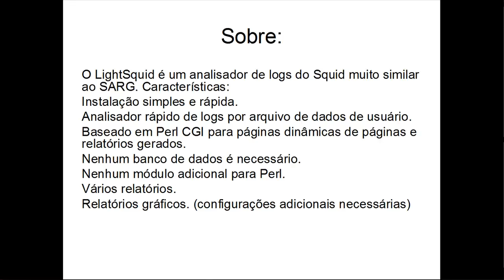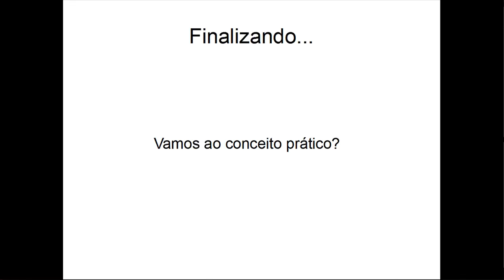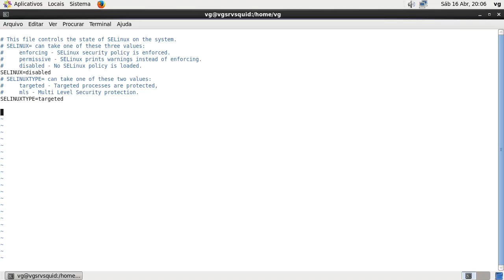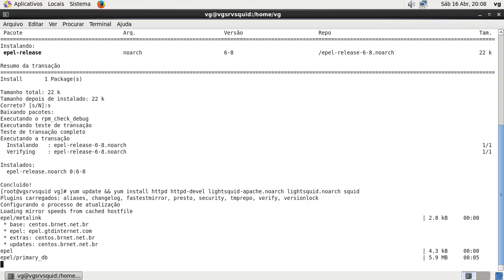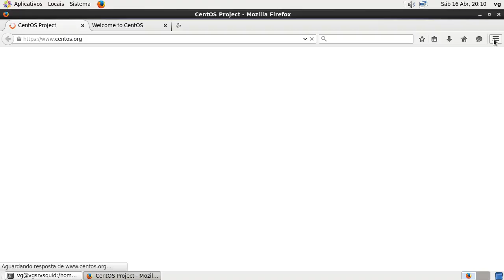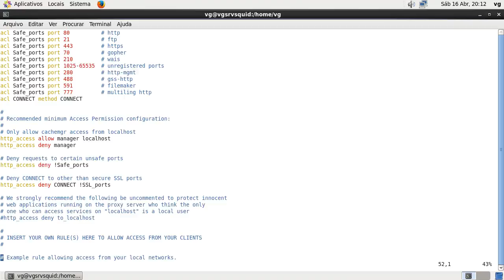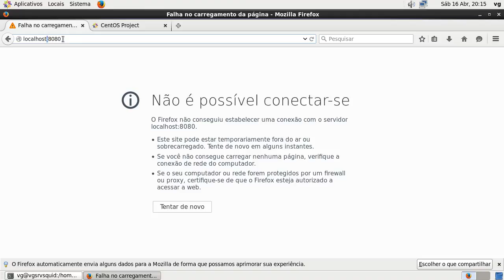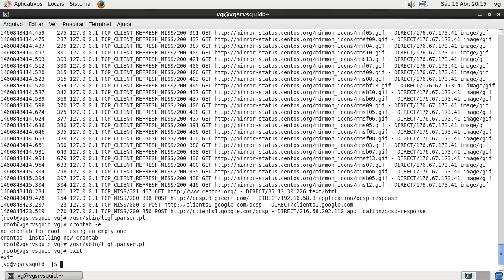Configuração do LightSquid no CentOS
O LightSquid é um analisador de logs do Squid muito similar ao SARG. Características:
Instalação simples e rápida.
Analisador rápido de logs por arquivo de dados de usuário.
Baseado em Perl CGI para páginas dinâmicas de páginas e relatórios gerados.
Nenhum banco de dados é necessário.
Nenhum módulo adicional para Perl.
Vários relatórios.
Relatórios gráficos. (configurações adicionais necessárias)

Conceito teórico começa em 00:15
Conceito prático começa em 02:50

DESATIVAÇÃO DO SELINUX OBRIGATÓRIA.

Para CentOS 7 esta instrução não funciona.

Instalação do Apache, Squid e LightSquid:
yum install httpd httpd-devel lightsquid-apache.noarch lightsquid.noarch squid -y

executar /usr/sbin/lightparser.pl
E adicione no cron:

crontab -e

* * * * * /usr/sbin/lightparser.pl today
Pronto, já está instalado. Digite no seu browser:

http:// ... ip_do_servidor ... /lightsquid

Referências:

LightSquid - lite and fast log analizer for squid proxy site oficial